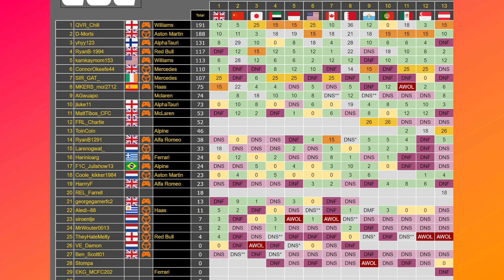Ad | League of Europe (Playstation) S9 Commentary | Division 3 | Round 14 | Netherlands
Welcome to another video on my channel. I hope you enjoy the content I create. This is my commentary for League of Europe (Playstation) Division 3 Round 14 of Season 9. This is the Dutch GP.

PC Specification:

Processor: Intel(R) Core(TM) i7-10700 CPU @ 2.90GHz
Graphics Card: NVIDIA GeForce RTX 2070 SUPER
RAM: 16.0 GB
DirectX: Version 12
Capture Card: Elgato HD60 X
Microphone: Elgato Wave DX
Webcam: Elgato Facecam